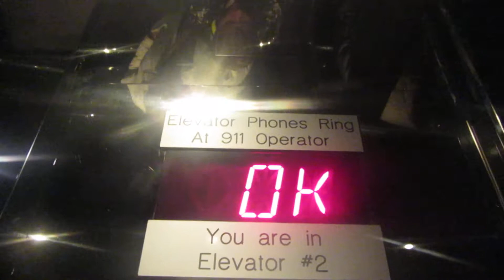Dover elevators at the Ferncroft Corperate Center Danvers MA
These are the elevators at the Ferncroft Corperate Center in Danvers MA.  The elevators are Dover and serve 8 floors.